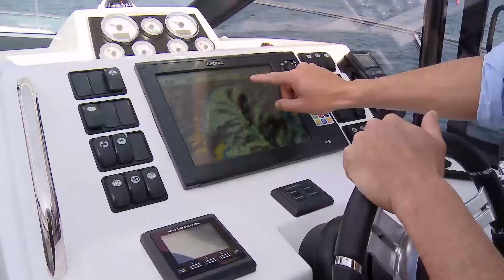Jeanneau Leader 40